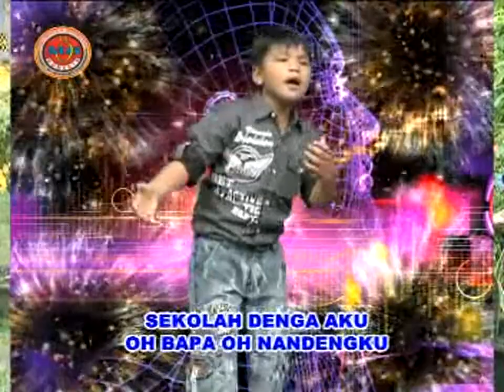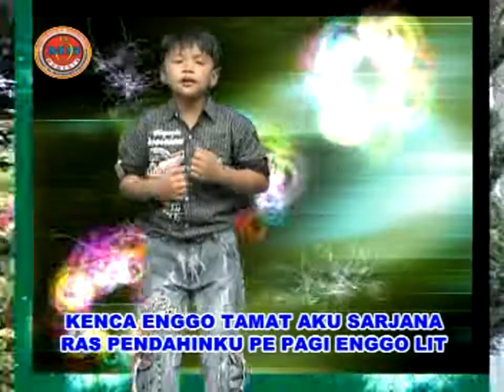Ekel Peranginangin - Sekolah denga ( Official Music Video )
Title         : Sekolah denga
Artist       : Ekel Peranginangin
Pencipta : Drs. Sadar Siahaan